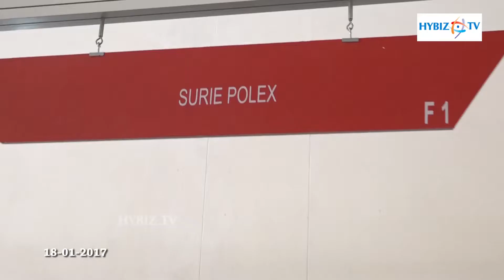Surie Polex | Clean India Show 2017 Hitex Hyderabad | hybiz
Surie Polex | Clean India Show 2017 Hitex Hyderabad | 14th Edition